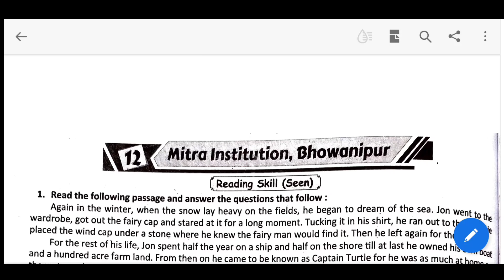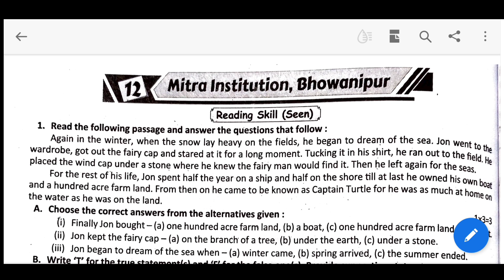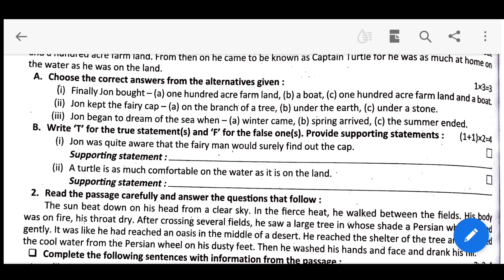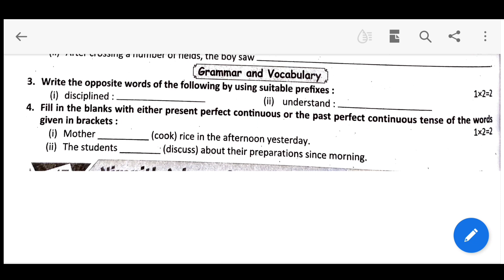Ray And Martin Prosno Bichitra| Class 8 English First Summative Part 12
Hello Everyone, I am Rima and today in this video I am going to solve Ray & Martin Prosno Bichitra.